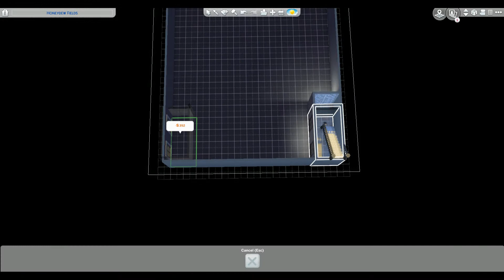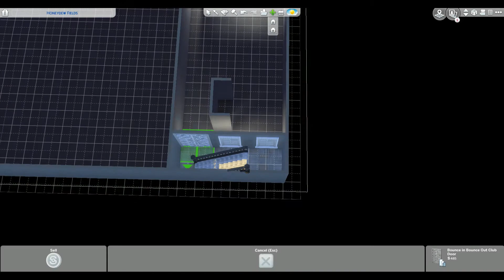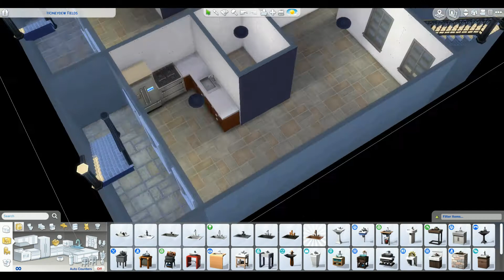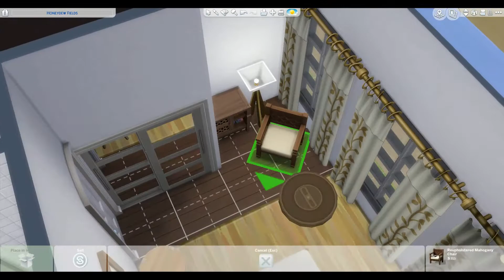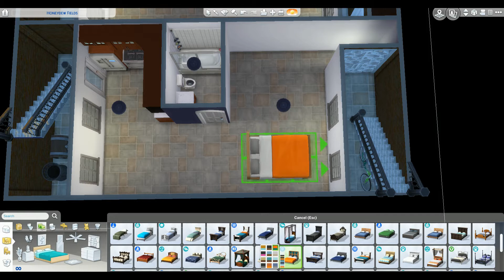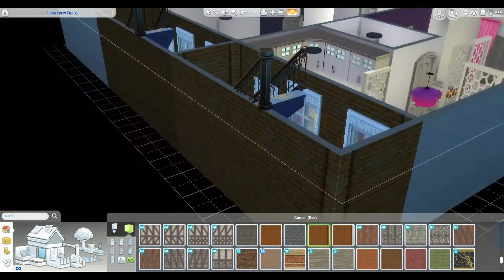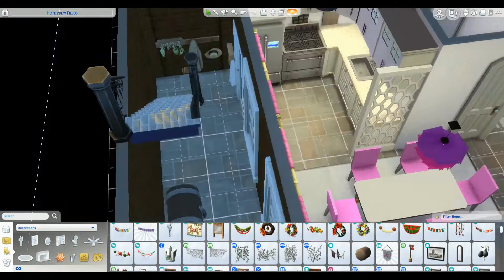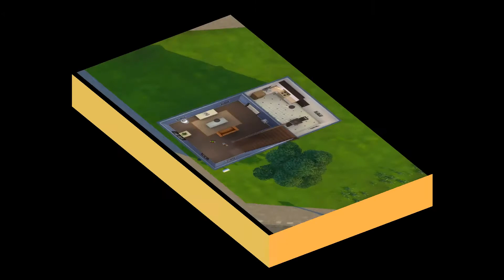Honeydew Fields to Honeydew Row Speed Build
A speed build showing my full rehab of the Honeydew Fields lot in Gibbs Hill in the Sims 4 Discover University into a three unit row house.